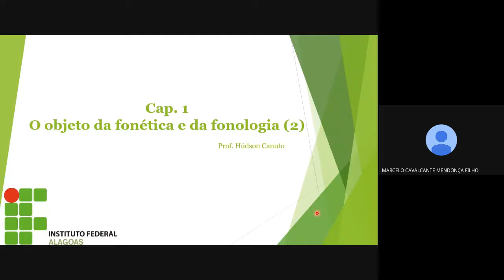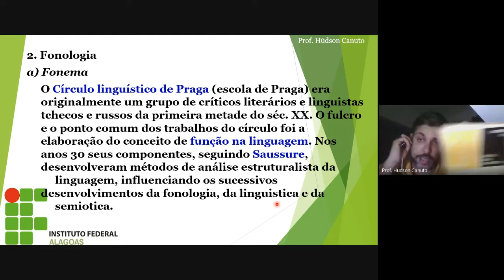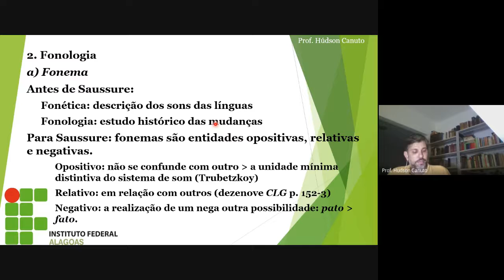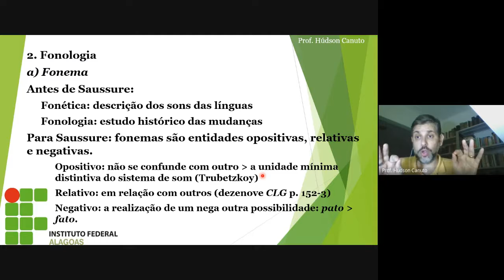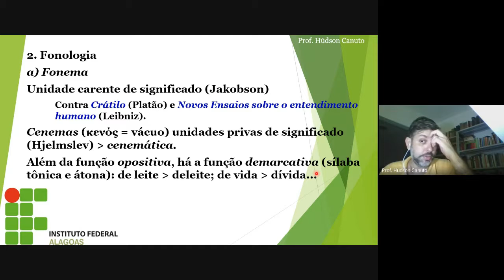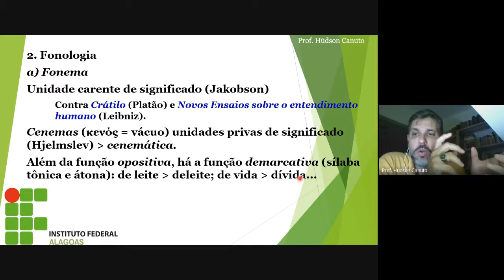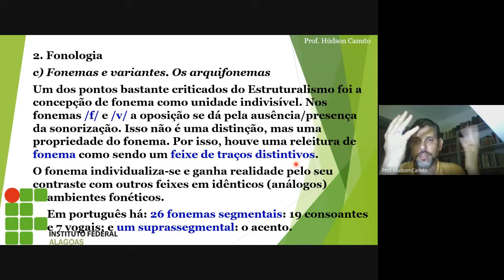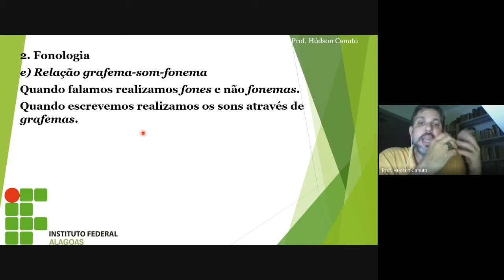Cap. 1.2a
1. O objeto da fonética e da fonologia
2. Fonologia
a) O fonema
b) Os traços distintivos
c) Fonemas e variantes